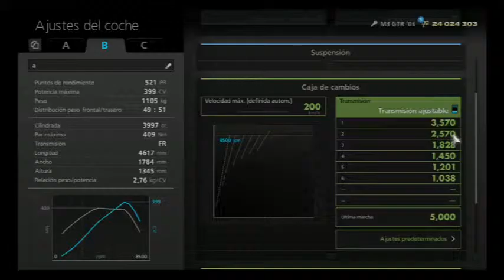GT6 Reglaje vuelta rápida Spa-Francorchamps BMW GTR ´03 HD Gameplay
Reglaje vuelta rápida
Circuito:Spa-Francorchamps
Coche:BMW GTR ´03
Tiempo:2:27:786